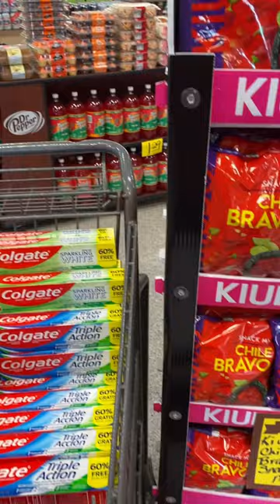Food Town Budget Grocery Shopping